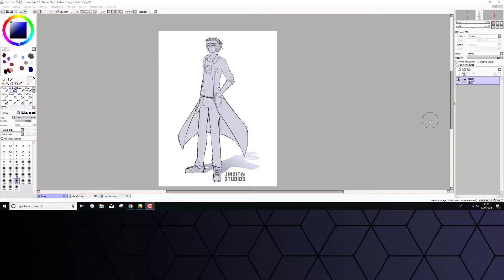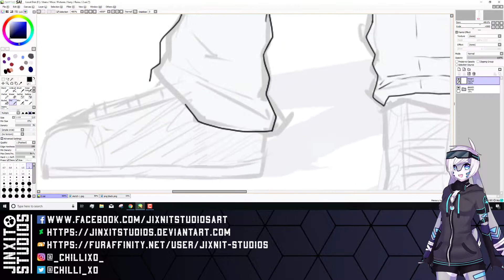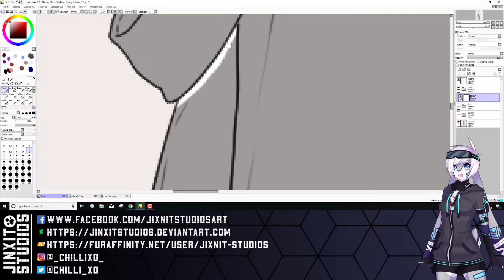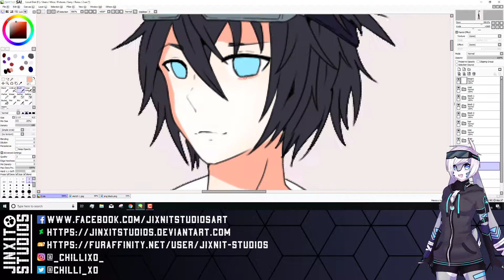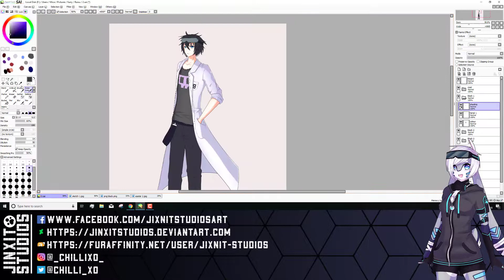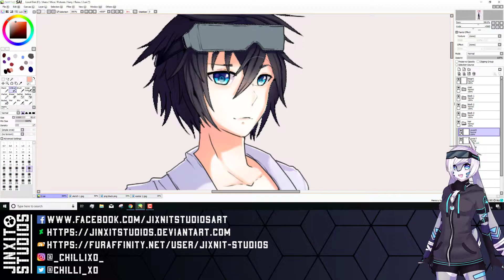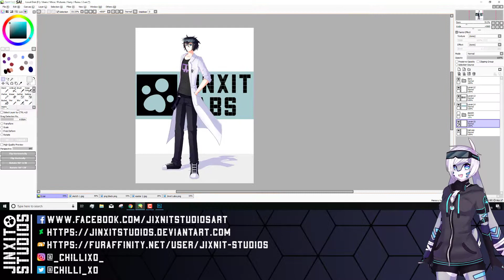[SPEEDPAINT] - Ruisu: The Solarkit inventor #1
This is Ruisu! The inventor of Solarkits in their lore!